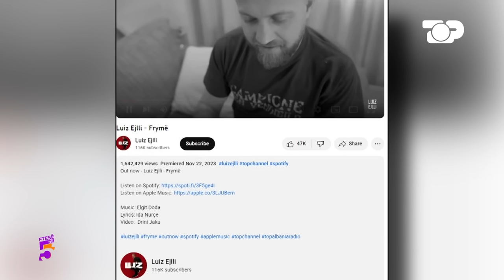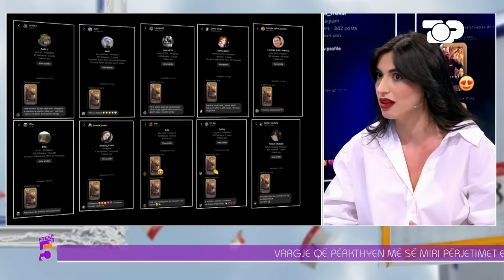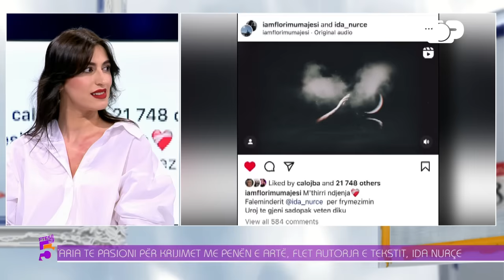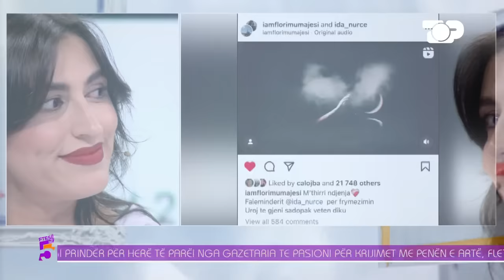Veshi rrobat e Luizit! Flet autorja e “Frymë”: E di çfarë shpirti ka- Ftesë në 5, Pjesa 3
Gazetar: Xhuljana Lakuta
Tema: Vargje qe i dhane jete perjetimeve te Luizit dhe Kiarës teksa bëhen prindër për herë të parë! Ida Nurçe, gazetarja e disa teksteve qe kanë marrë vëmendjen e ndjekësve na tregon më shumë për krijimtarinë e saj dhe “Frymë” nga Luiz Ejlli.